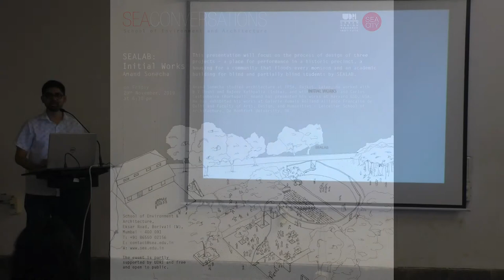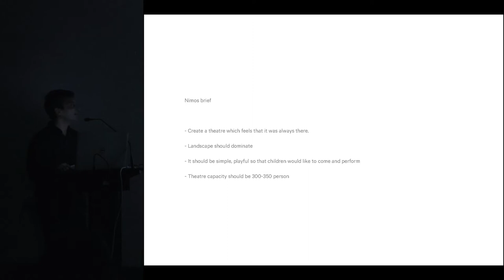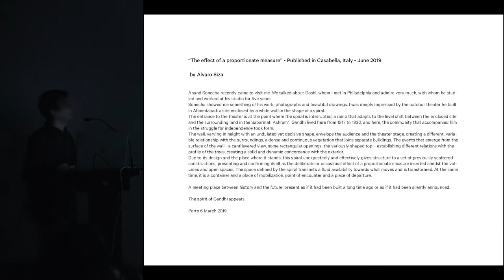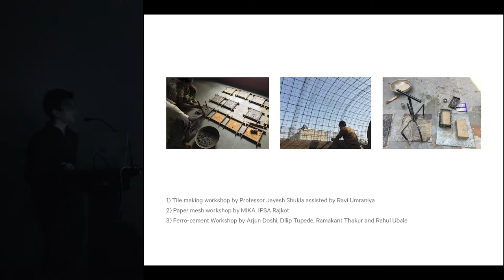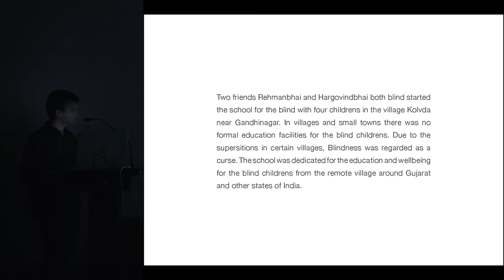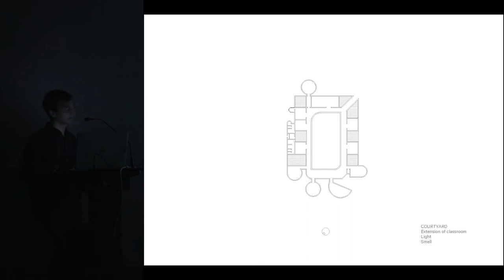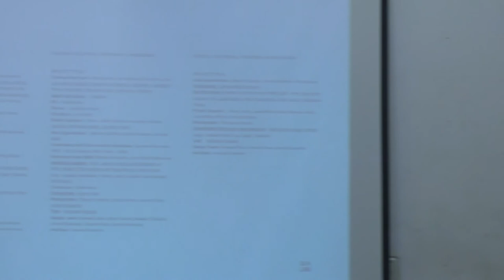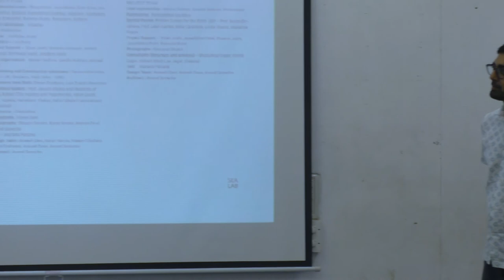#79 - SEALAB Works - Anand Sonecha - 29-11-2019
SEA Conversations

SEALAB: Initial Works
Anand Sonecha

This presentation will focus on the process of design of three projects – a place for performance in a historic precinct, a housing for a community that floods every monsoon and an academic building for blind and partially blind students by SEALAB.

About:
Anand Sonecha studied architecture at IPSA, Rajkot. Later, he worked with B V Doshi and Rajeev Kathpalia (India), and with Alvaro Siza and Carlos Castanheira (Portugal). Anand has presented his works at Harvard GSD, USA. He has exhibited his works at Galerie Romain Rolland Alliance Francaise de Delhi and Faculty of Arts, Design, and Humanities - Leicester School of Architecture, De Montfort University, UK.

on Friday
29th November, 2019

School of Environment & Architecture,
Eksar Road, Borivali (W), Mumbai - 400 091

The event is partly supported by UDRI and free and open to public.